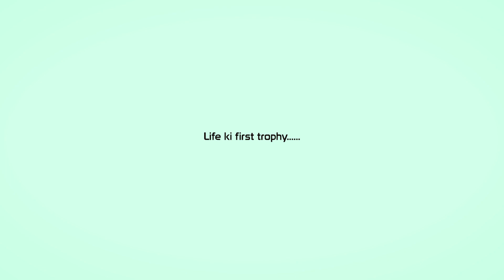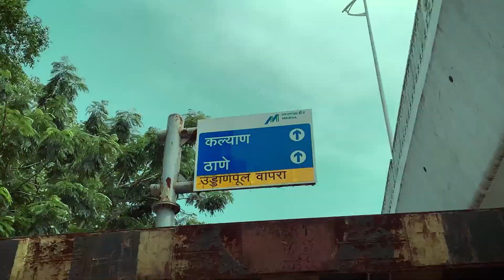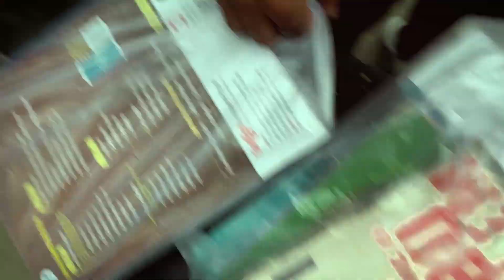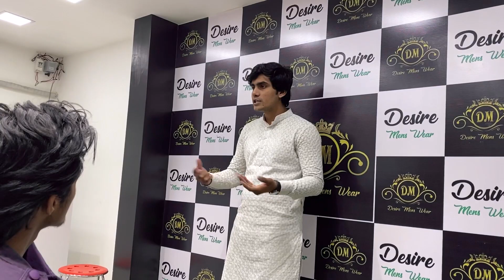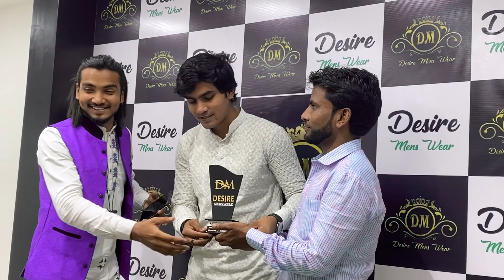YouTube ke wajha se first time award mila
Passport office gaya tha aur YouTube ke wajha se award mila
Hey friends, Momin Zaki this side & thank alot for watching my videos. Please "LIKE" the video if you enjoyed watching or also "COMMENT" if you want to Suggest something or Appreciate.